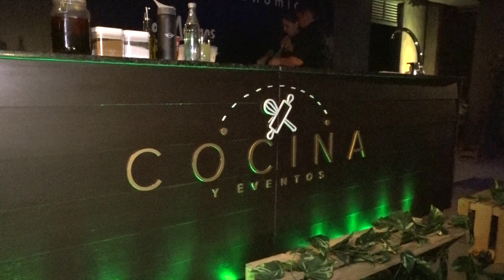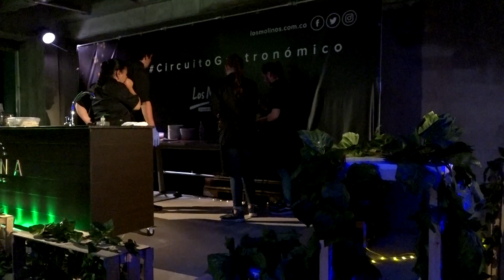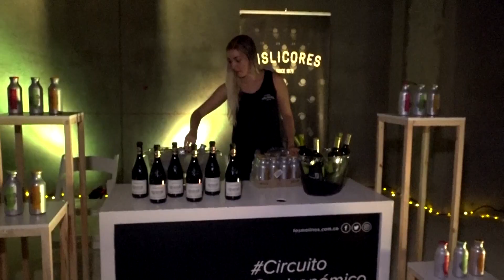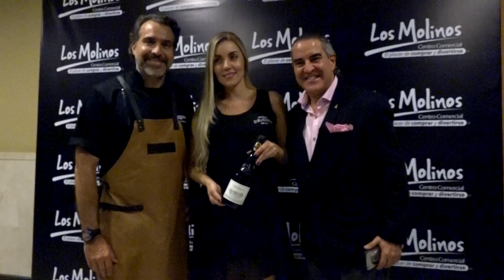CIRCUITO GASTRONÓMICO Cena Clandestina en OBRA GRIS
Las cenas clandestinas son un fenómeno global que ya arrasa en medio mundo. Se celebran en casas particulares, en lugar de en restaurantes, y ofrecen una experiencia única e irrepetible a los comensales. Participar en una cena clandestina es un pequeño lujo para el que tienes que estar muy atento, porque las convocatorias suelen ser discretas y las plazas muy limitadas.